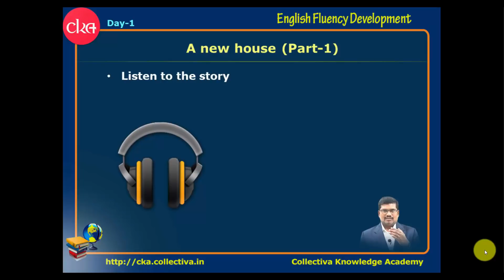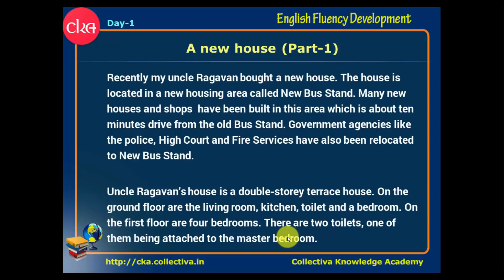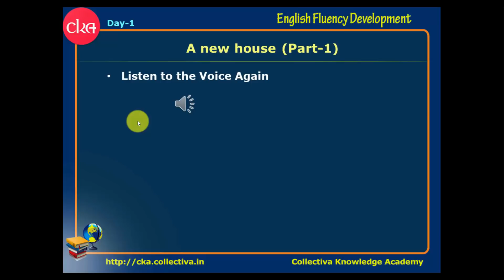#3 Day 1 – A New House (Part 1) || English Fluency Development (in Tamil)